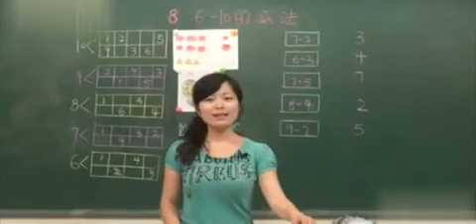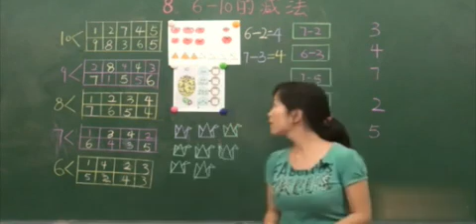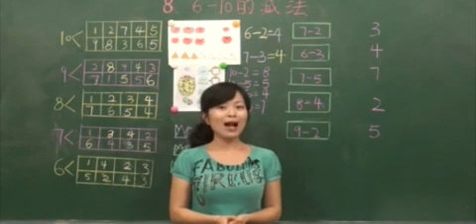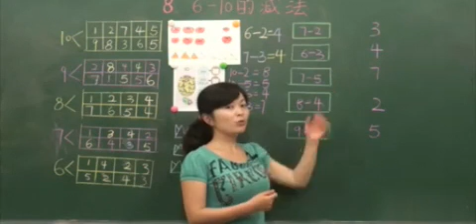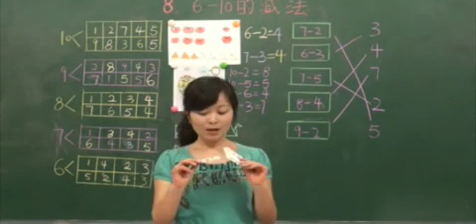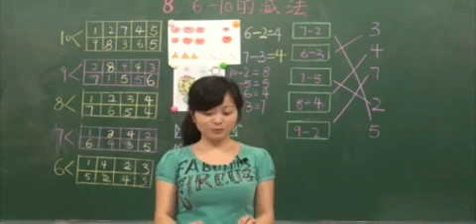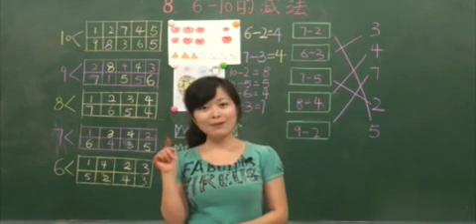人教数学1上 6 10的减法 0710